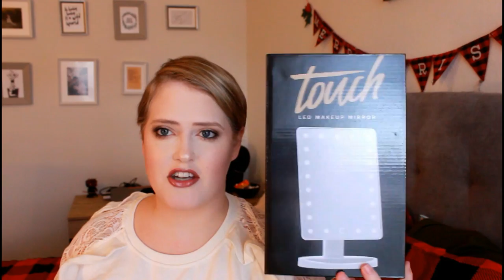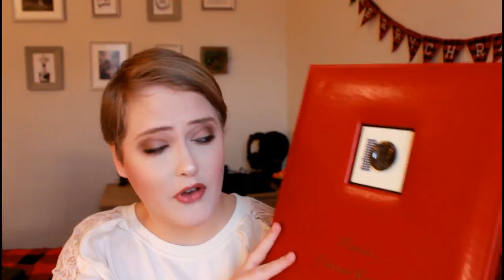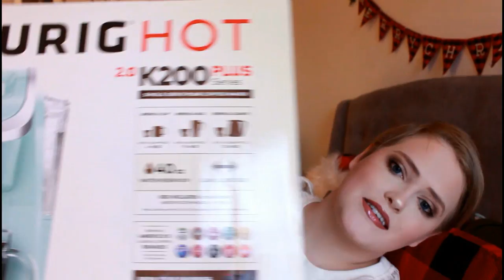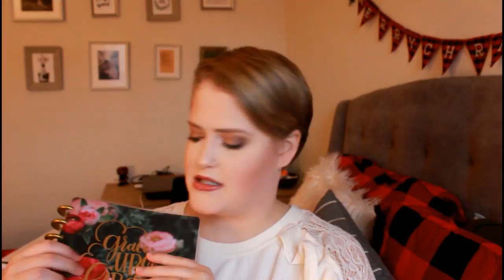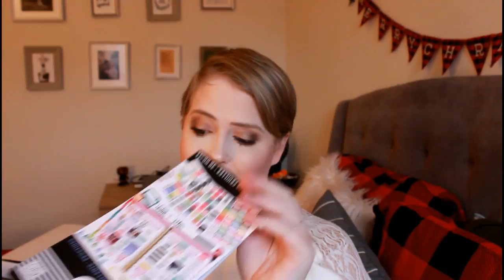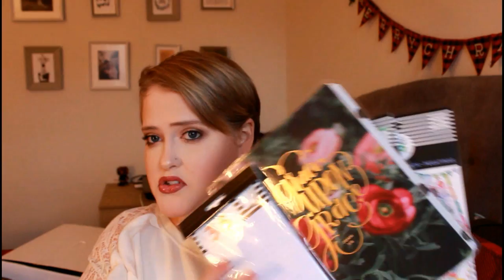WHAT I GOT FOR CHRISTMAS 2017!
Hey Everyone,